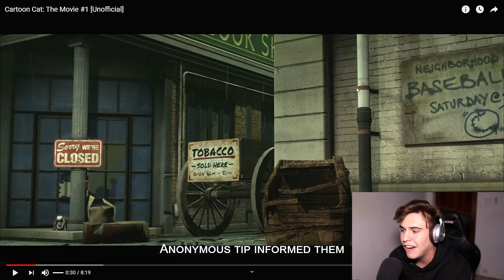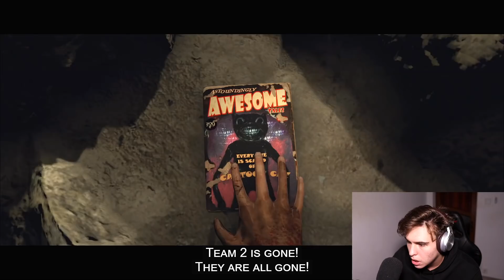S-a lansat filmul CARTOON CAT... *reacție*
5,000 LIKES?

TITLU: S-a lansat filmul CARTOON CAT...

Clipuri Anterioare:

CELE MAI CREEPY CREATURI CARE EXISTĂ ÎN OCEAN ! ( + FILMĂRI )
FANTOME PRINSE PE CAMERĂ ÎN 2021 !
CELE MAI CREEPY PĂPUȘI DIN LUME ! *vorbesc noaptea*
CELE MAI CREEPY JUCĂRII DIN LUME !! *chiar există*
*FOARTE GREU* ÎNCEARCĂ SĂ NU TE SPERII Challenge!